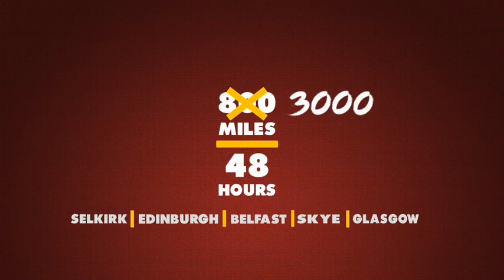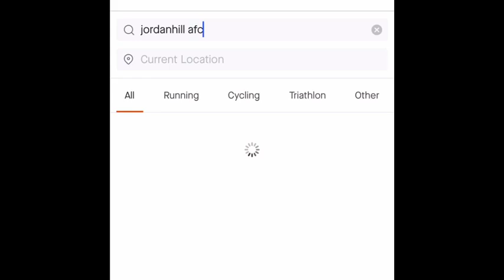RuntheHill: Eastwood & Crookfur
Amazing support from Eastwood High and Crookfur Primary School in East Renfrewshire